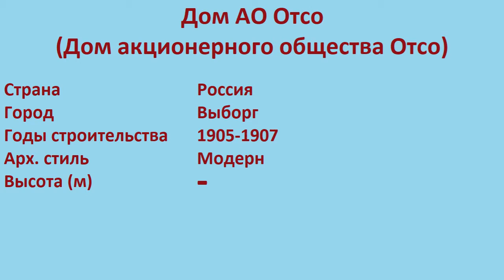Дом АО Отсо , Дом акционерного общетсва Отсо (Выборг)